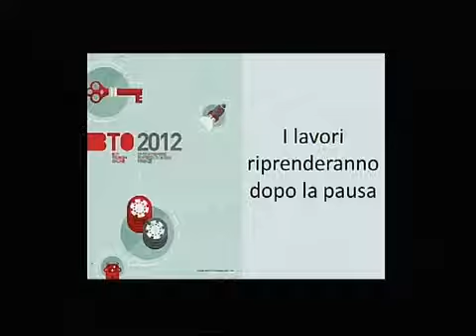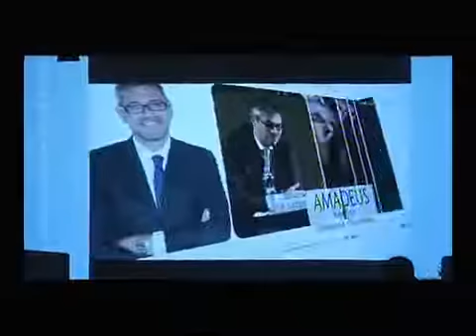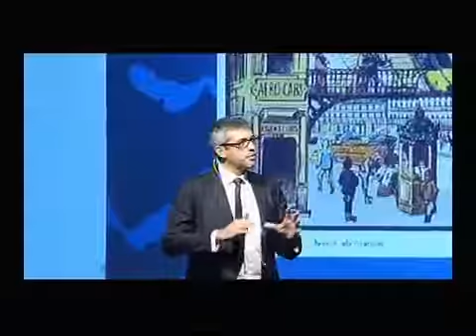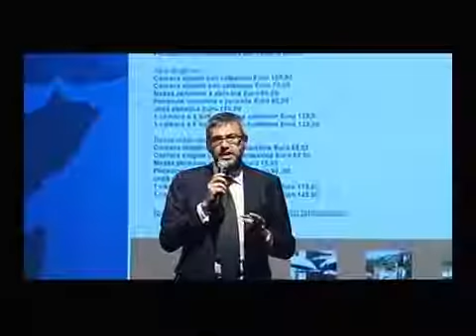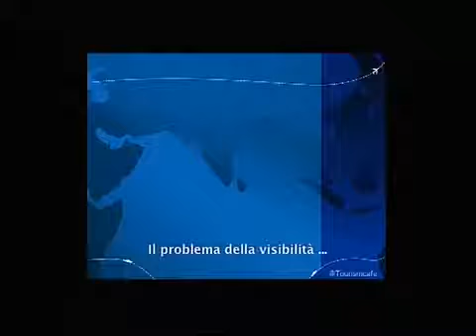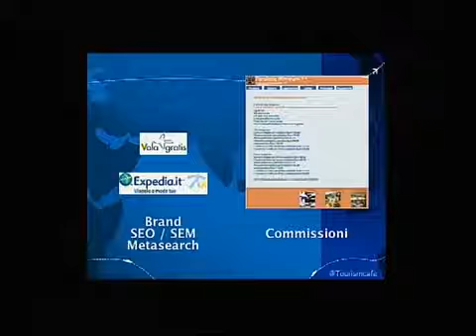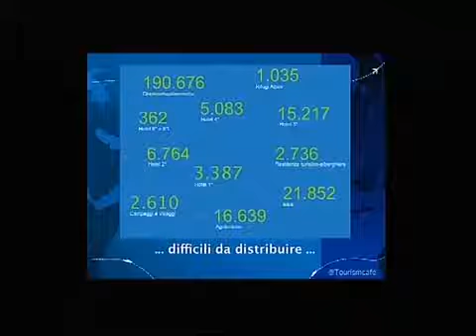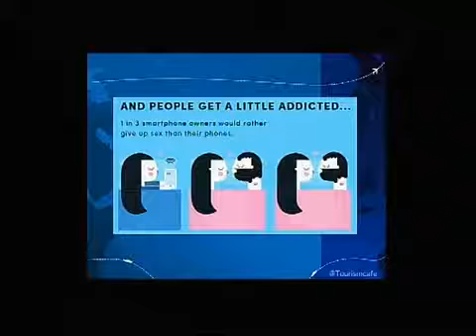OLTA Odio Le Tariffe Alte BTO 2012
BTO - Buy Tourism Online 2012
Day ONE, 29 Novembre

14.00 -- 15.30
Main Hall
OLTA: Odio Le Tariffe Alte

Da anni, ci sono previsioni di ridimensionamento delle OLTA ed ogni volta ci troviamo a fare i conti con numeri di crescita in doppia cifra. Ma siamo sicuri che gli operatori turistici abbiano trovato la strada per 'disintermediare', oppure ogni anno i rivoli dell'intermediazione cambiano?
Keynote + panel discussion

Coordinamento e keynote di scenario:
Fabio Maria Lazzerini, Amadeus

Nel panel discussion:
Yahya Fetchati, BookAssist
Marco Corradino, BravoFly
Roberto Frua, Kayak
Walter Lo Faro, Expedia